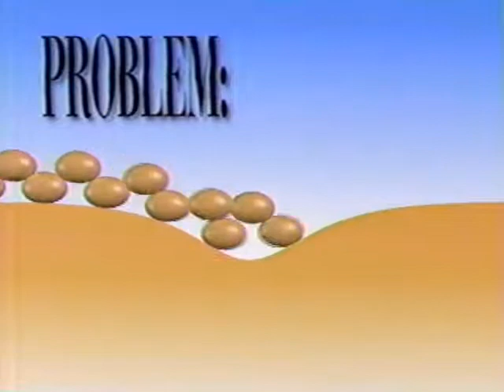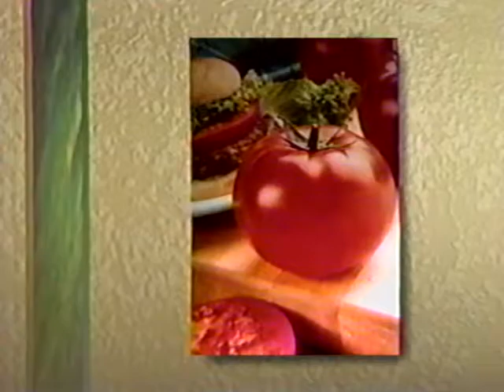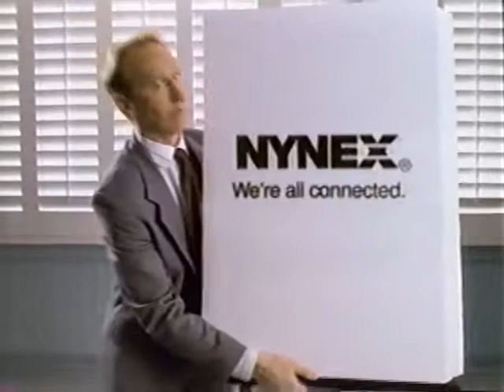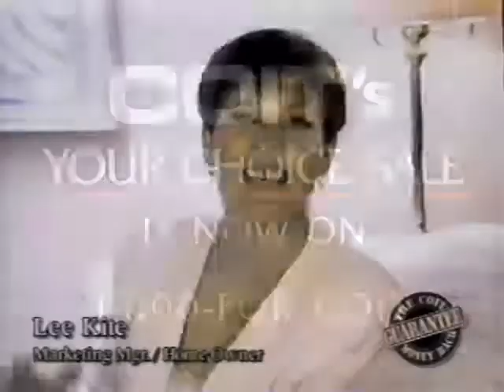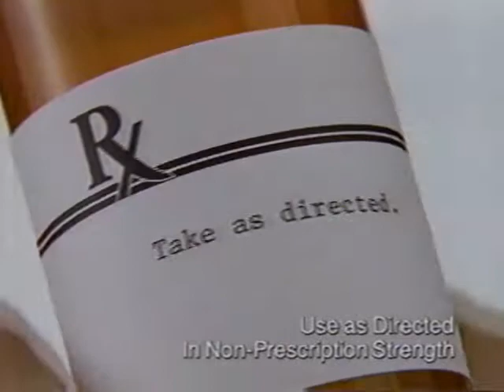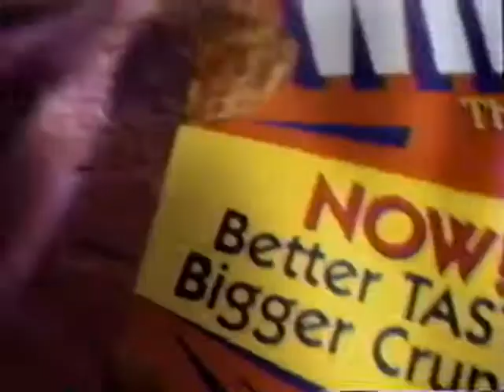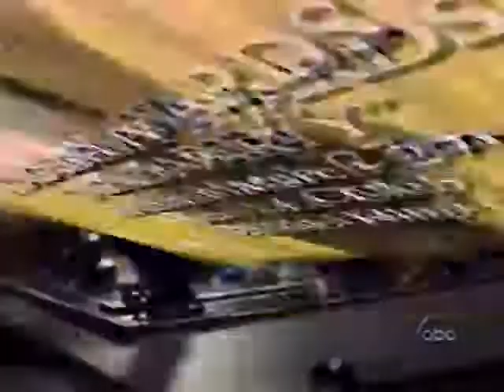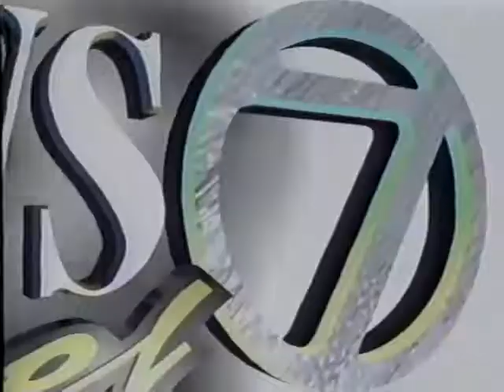AM Buffalo 3/27/1995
Pembroke High School Cast / Crew of Oklahoma!  in the audience of AM Buffalo on March 27, 1995